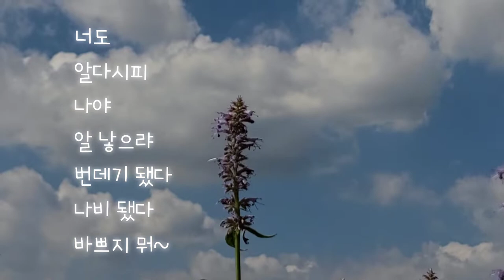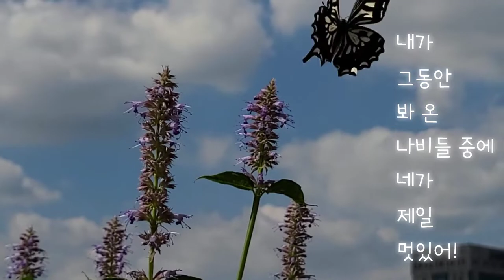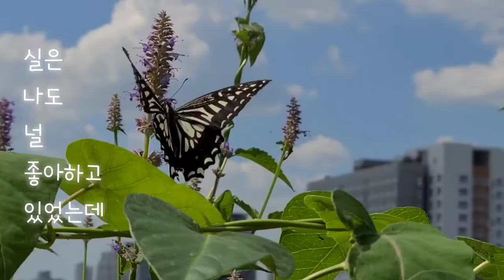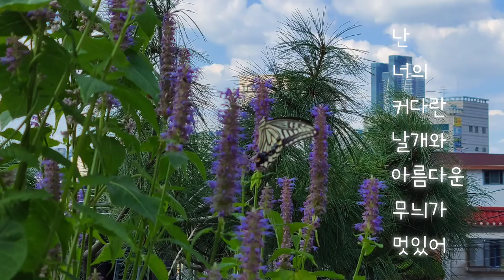앗따~ 호랑나비~ 호랑이와 초향이의 순수한 사랑에 관한 이야기, 러브 스토리, 1년만의 재회, love story, 로맨스, 연애, Ho-lang-na-bi, Korean mint